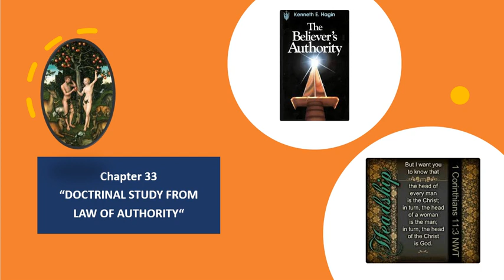Chapter 33 - "PRINCIPLES FROM LAW OF AUTHORITY"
In this session we are continuing to meditate from the book of Mark:1:21-28 on the lines of UNCLEAN SPIRIT. We are specifically talking through the Laws of Sabbath & the AUTHORITY topic as how the believers in Christ don't understand fully how blessed they are with the authority given to us in the name of Jesus and His precious blood. In this session we are learning more on the Principles of Authority from I Corinthians 11:3 where we are taking through various rules within the family and between the relationships covering all possible factors. This teaching must be very helpful for a fruitful and productive life.